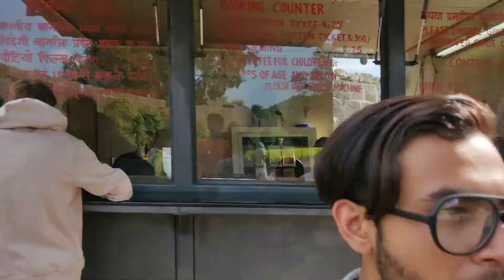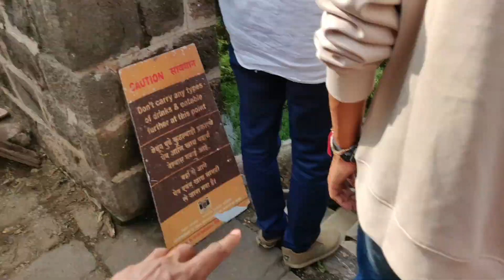Daulatabad fort vlog ||AM vlogs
Hey friends thanks for watching this video and  like this video and   hope you  enjoy this video please  comment and share and  subscribe ☝️ my channel 🥰If you are new to the channel please Subscribe

Editing by : basant sirvi